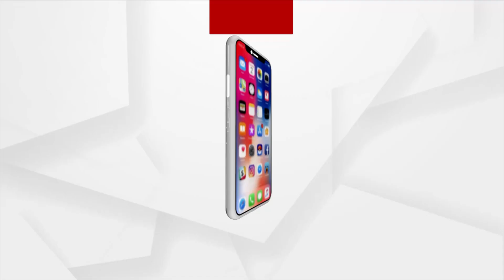ଶିଶୁଙ୍କ ପାଇଁ ଟିକା: କୋଭାକ୍ସିନକୁ ଟ୍ରାଏଲ ଅନୁମତି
ଟିକା ପାଇଁ ଭାରତ ବୋୟୋଟେକର ପ୍ରସ୍ତୁତି...କମ୍ପାନୀର କୋଭାକ୍ସିନ ଟିକା ଶେଷ କରି ସାରିଛି ପ୍ରଥମ ପର୍ଯ୍ୟାୟ ପରୀକ୍ଷଣ...ଏବେ ଦ୍ବିତୀୟ ଓ ତୃତୀୟ ପର୍ଯ୍ୟାୟ ପରୀକ୍ଷଣକୁ ମିଳିଛି ଅନୁମତି...କରୋନାର ସମ୍ଭାବ୍ୟ ତୃତୀୟ ଲହରରେ ଶିଶୁଙ୍କ ପାଇଁ ପାଲଟିବ ସୁରକ୍ଷା କବଚ...